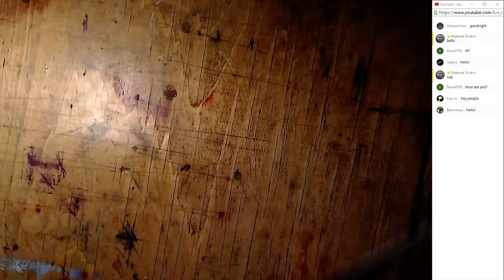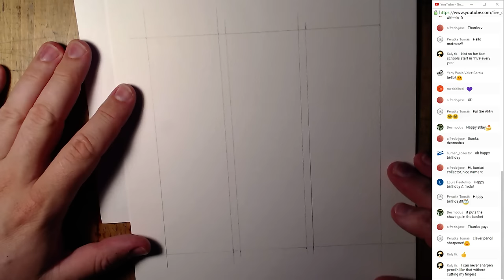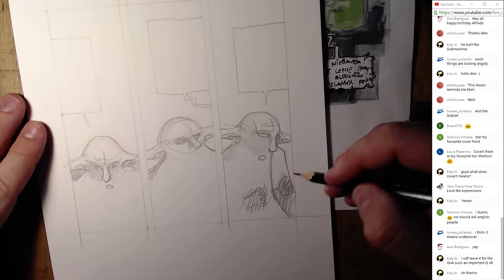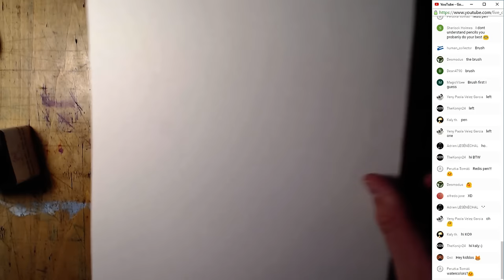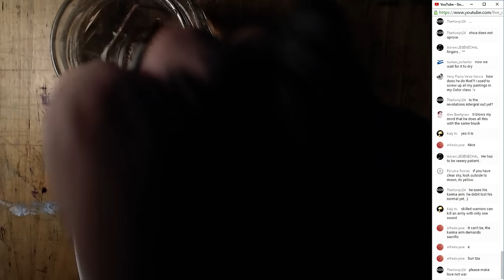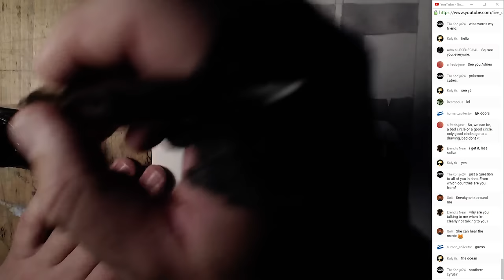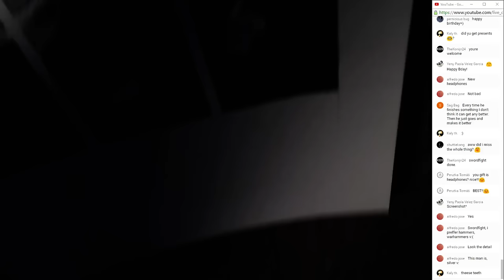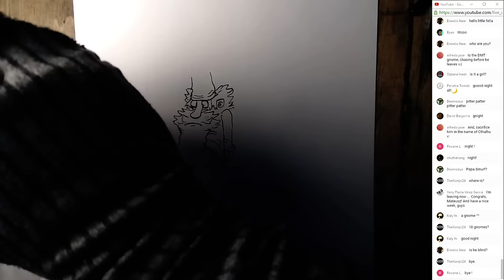Live Stream #27 | Ink drawing | Blaki